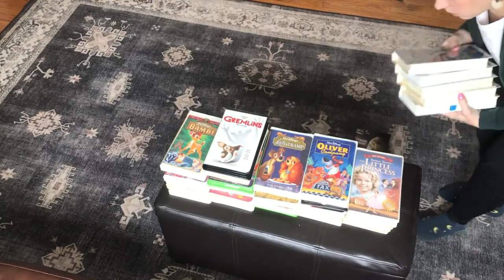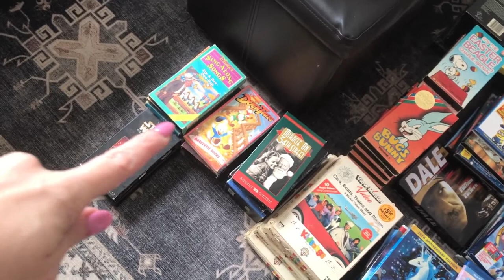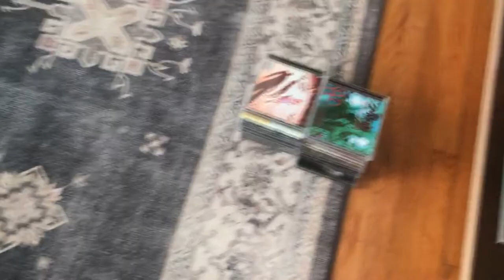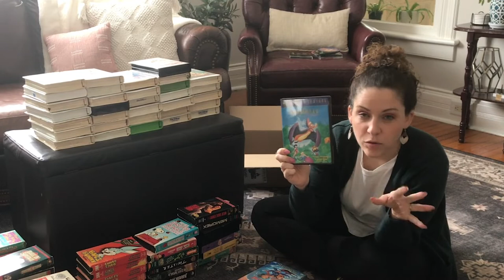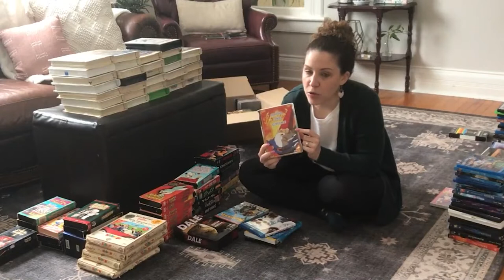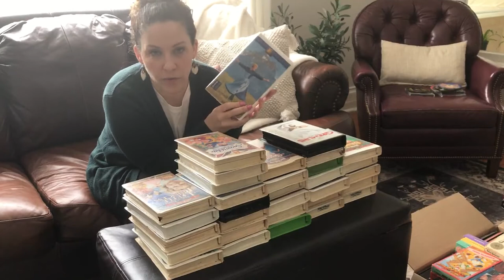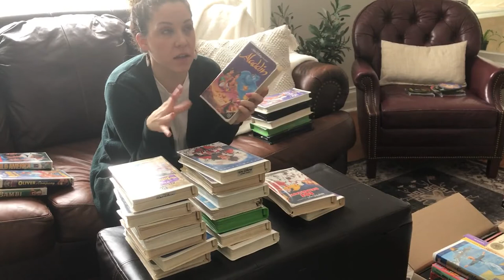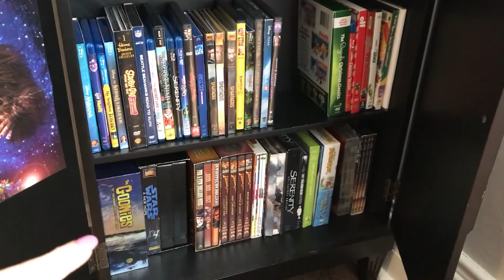Konmari DVD & CD Declutter | Let’s chat about the struggle | Husband helps | Motivation | Ep. 3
Tackling some "Komono" with my husband and this gets tricky! See what hangs me up the most. Showing you how minimalism and decluttering isn't always as straight-forward as just letting things go. I also share some fun facts about me.

🖤 My Etsy Shop